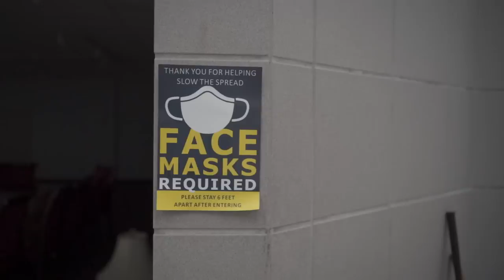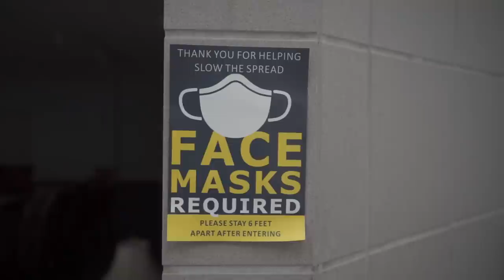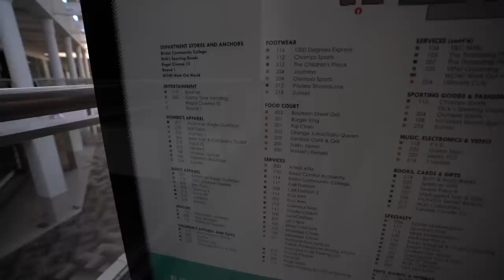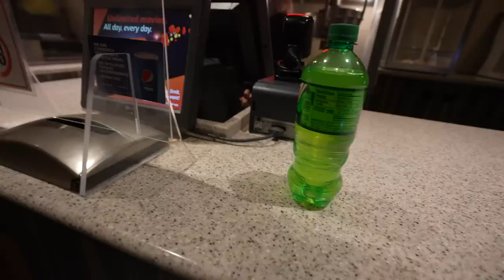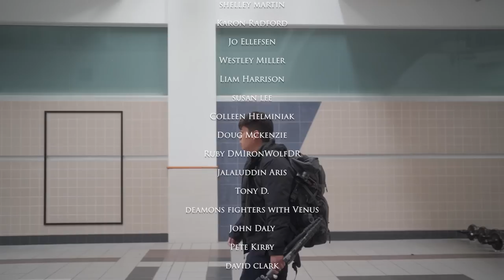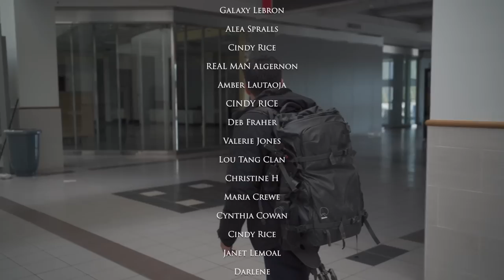Abandoned COVID 19 Mall of America MY CHILDHOOD MALL (Silver City Galleria)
In 2002, Silver City Galleria was purchased in a joint venture between General Growth Properties and the Teachers' Retirement System of the State of Illinois in a $634 million deal that involved three other malls.

Sadly in it's most recent years the only thing to remain open was Regal cinemas, Dick Sporting goods, and Round one.

Regal Cinemas shut down in 2020 as part of a temporary closure of all Regal theaters due to the COVID-19 pandemic. On December 11, 2020, it was announced Round One Entertainment would be closing in January 2021. Dick's Sporting Goods closed in early January 2021. On January 21, 2021, it was announced that Silver City Galleria would be demolished in February, with one investor saying it was too expensive to keep open. Demolition work began the following month. The Silver City Galleria was officially demolished on May 9, 2021.

Norfolk, Massachusetts
02056